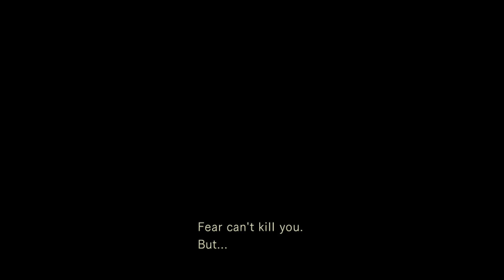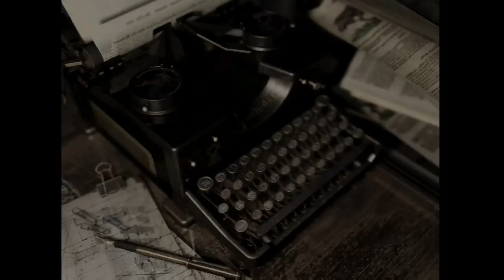got the lighter | Resident Evil 1 Remake